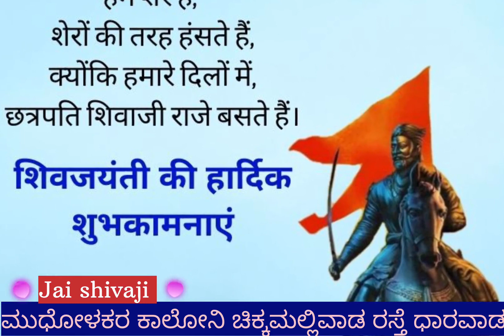ಛತ್ರಪತಿ ಶಿವಾಜಿ ಮಹಾರಾಜ l ಜಯಂತೋತ್ಸವ l 2024 l Dharwad l Karnataka l